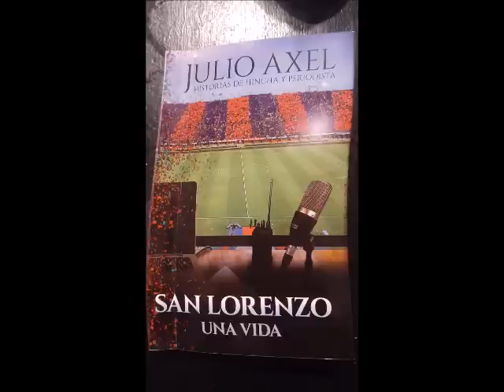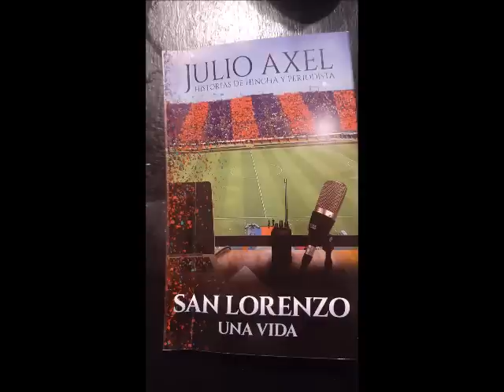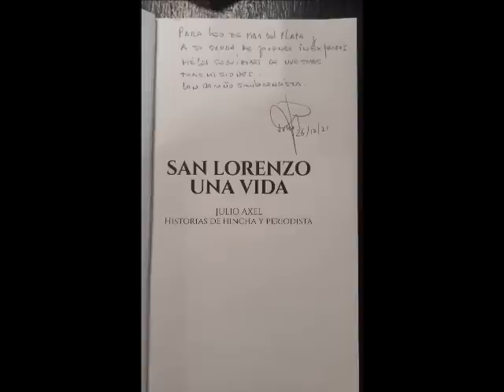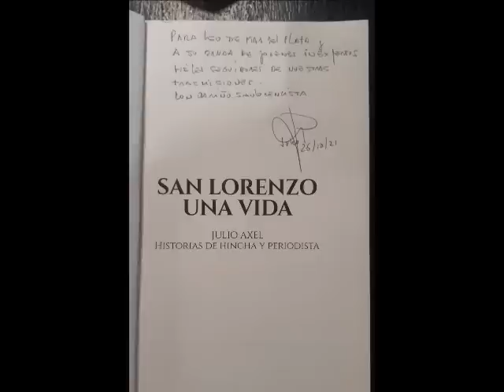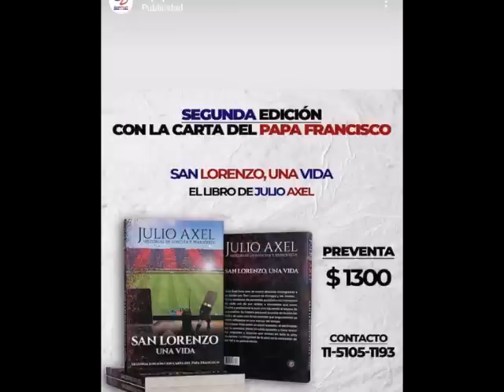0.000239006 kcal Axel luego de derractar la derrota semanal con Lanus es atacado por agrupaciones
👉 Para mas verdades sobre San Lorenzo pueden escuchar al Equipo Desafío radio en la AM 650 o seguirlos en su canal de YouTube en donde hacen las transmisiones de los partidos

👉 Conseguí el libro de Julio Axel, "SAN LORENZO UNA VIDA" .   Para hacerte con un ejemplar comunicate al 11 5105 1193 o por Mercado Libre